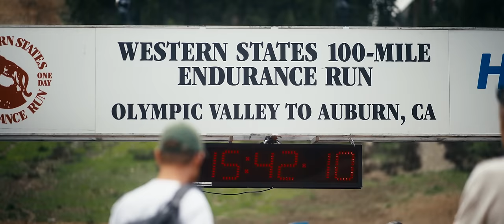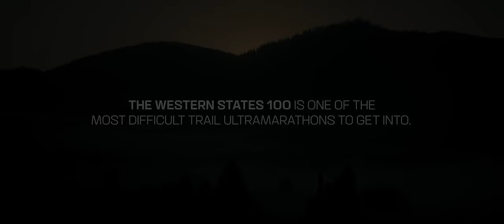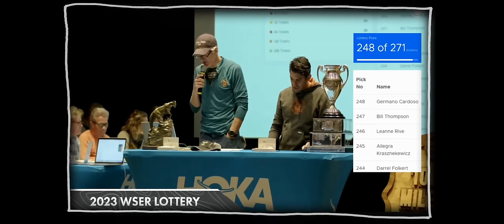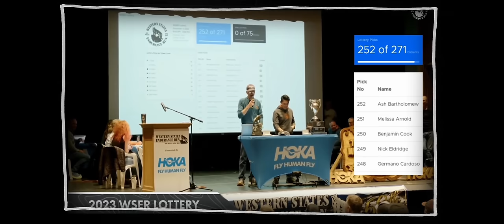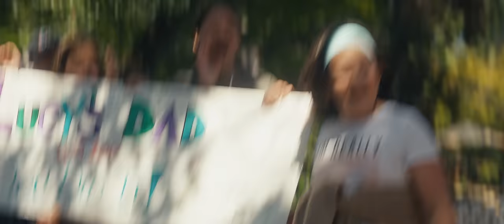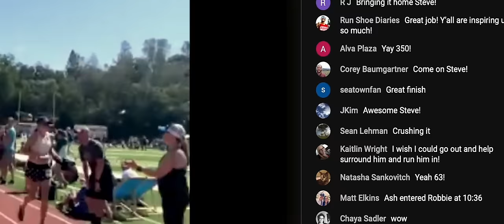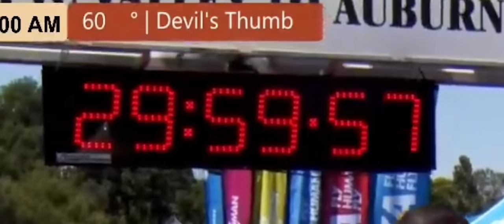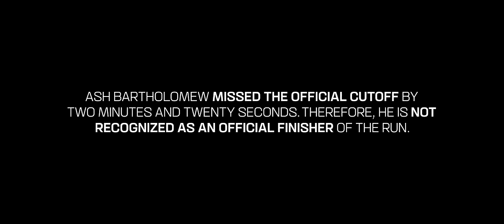Lucy’s Dad: Ash Bartholomew’s inspiring story at Western States 100 | Salomon TV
Ash Bartholomew, a runner, a father, a role model. After years of ballot entries, the Australian finally has his name called to take to the starting line of the prestigious Western States 100. At 61 years old, Ash returns to Western States 5 years after watching his daughter Lucy take 3rd place, but this time for his own journey.